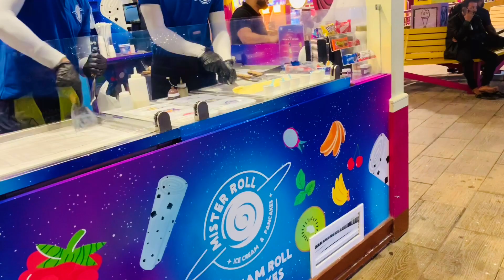Winter carnival | Global Village | fun activities | exciting family games | famous place Dubai UAE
Winter carnival is fully loaded with family fun activities this winter in Dubai.

You should always come in winter to enjoy the best of Dubai amusement.

Enjoy this video that has alot to share

Regards,
ADDA family 🌸